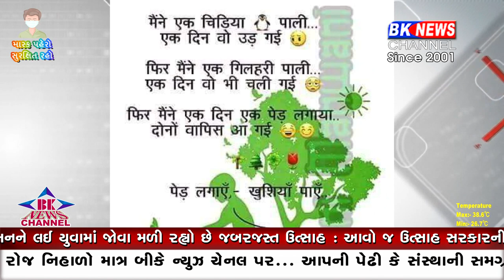ધાનેરા પર્યાવરણ દિવસ..